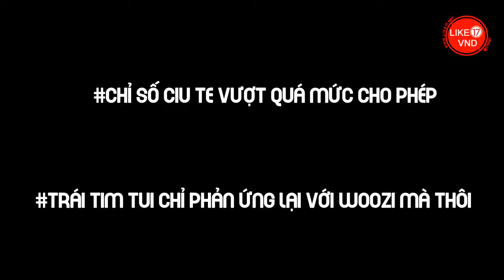Woozi Amigo TV